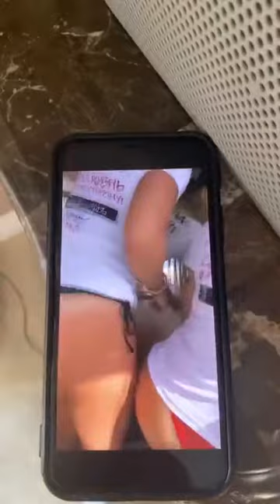Елена Санжаровская (@ sanzhlena~1585717014~17951308426322998~1